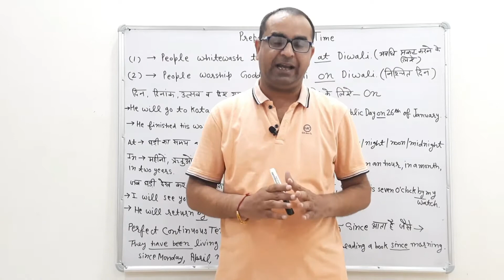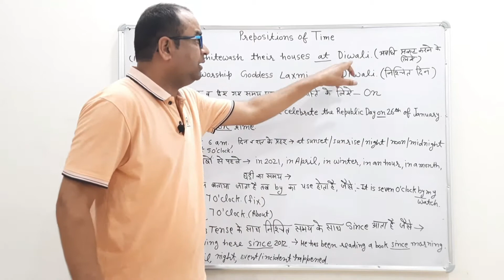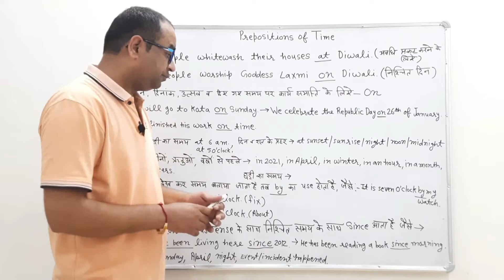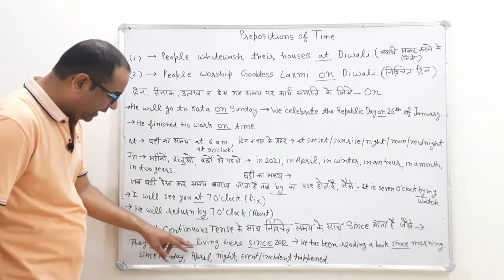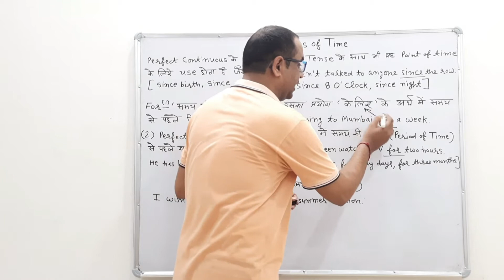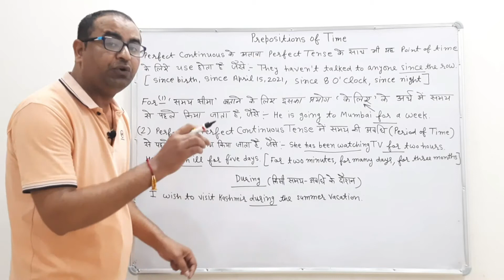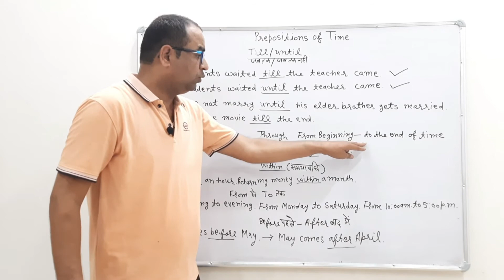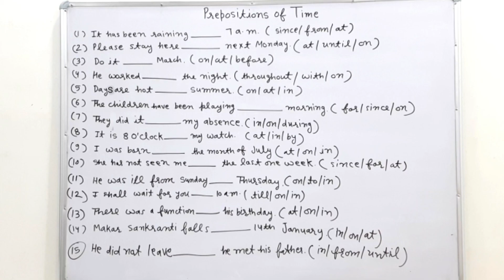Prepositions of time By English Guru Mahesh Sharma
Dear students please attempt all the questions given in the end of the video and after that match your score.Please also mention it in the comment box.If you find any error please watch this video once more.I advise you to note down these rules and examples in your notebook for future use. If you face any difficulty please also write it in the comment box. We have already prepared a video before about *Prepositions of Motion* You can search this video by just typing * Prepositions of motion by English Guru Mahesh Sharma* The answers of the questions are as followed- 1-since, 2-until, 3-before, 4-throughout, 5-in, 6-since, 7-during, 8-by, 9-in, 10-since, 11-to, 12-till, 13-on, 14-on, 15-until